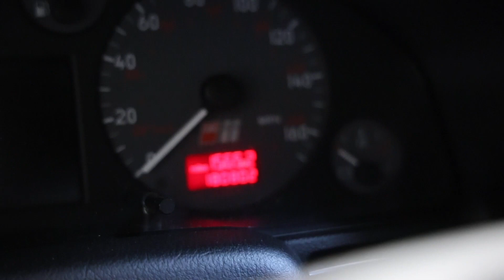I Bought A B5 S4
You can subscribe to IgnitionTube for videos on my Audi SQ5, my high mileage E46 M3, my old high mileage B7 RS4, my old dual pulley Audi SQ5, my old modified Audi S6, modified Audi S4, VW GTI, a variety of my friends cars, and much more including event coverage, vlogs, drag racing, and any other fun things I decide to film.

My 2000 Audi S4

Probably broken
Megan Racing Coilovers
XS Power Catback